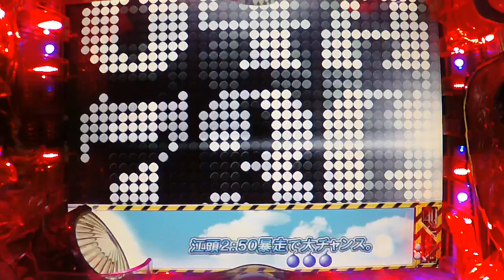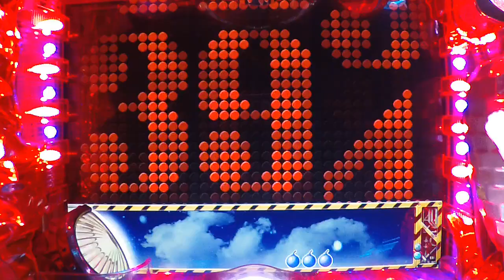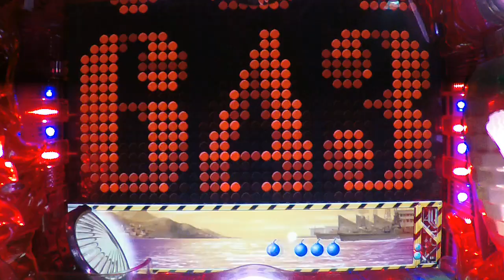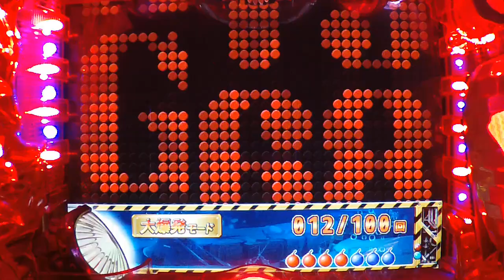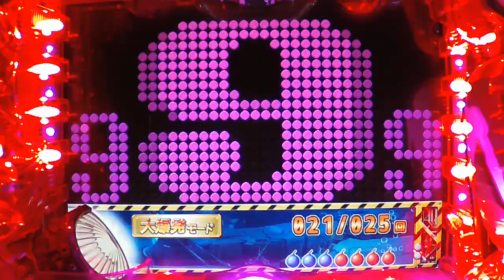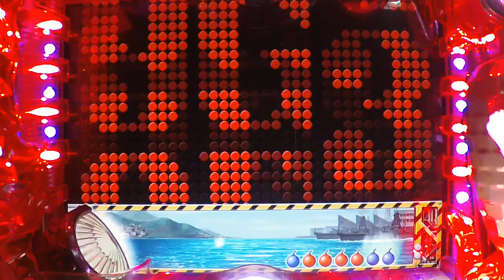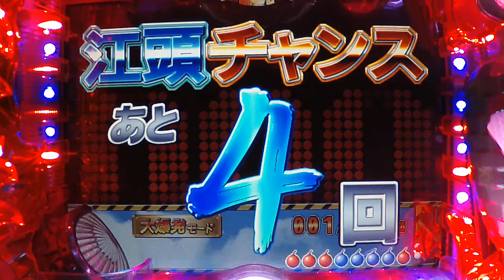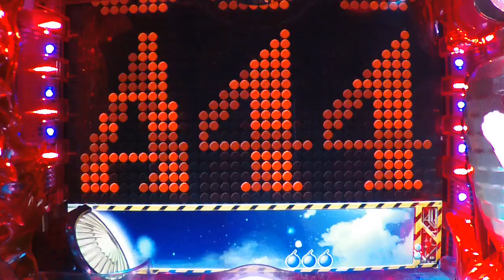#9【CRA江頭２：５０ V99】1/99.3 2020/12/25